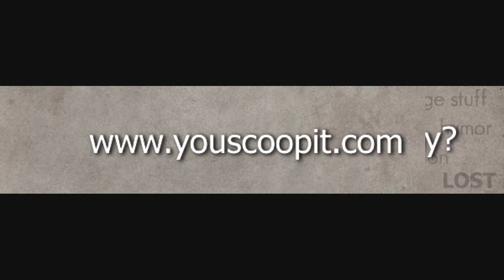Another Halloween Movie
Michael Myers returns to take the lives of Sissy and Trip...